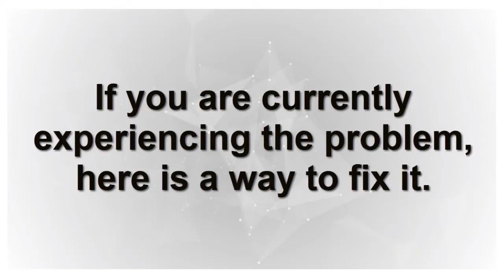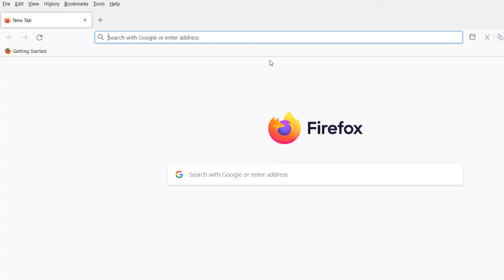Firefox not loading pages after update, here's how to fix the problem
Firefox no longer works, Firefox bug, Firefox does not respond
A crash occurs when Firefox unexpectedly quits or quits and the Mozilla Crash Reporter appears. If Firefox continues to crash when you open it, this article will tell you how to get it working again.

Firefox crashes on startup how to fix the bug:

An outage currently appears to affect all Firefox users. Unable to access any website.

The problem seems to be related to HTTP3 support in the browser. It is not yet clear exactly what the fuck has been doing with Mozilla, but if you are currently experiencing the problem, here is a way to fix it.

1- Type in the URL bar
about: config
2- Click on the blue warning button, then find the key
network.http.http3.enabled
3- Change it to "False" by double clicking on it.

4- Then restart your browser.

firefox loading forever firefox cannot connect to internet  firefox kein internet firefox is already running firefox suddenly stops loading pages firefox funktioniert nicht trotz internetverbindung   problemi firefox oggi firefox does not load any pages panne firefox    network.http.http3.enabled firefox probleme heute firefox not loading pages after update http3 firefox http3 firefox stopped loading pages firefox not loading pages firefox awaria firefox does not load pages